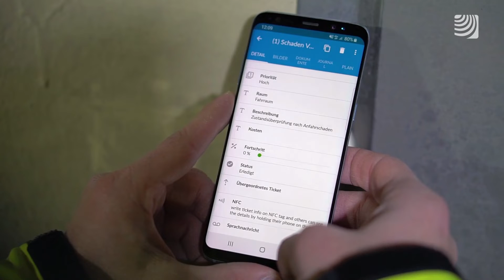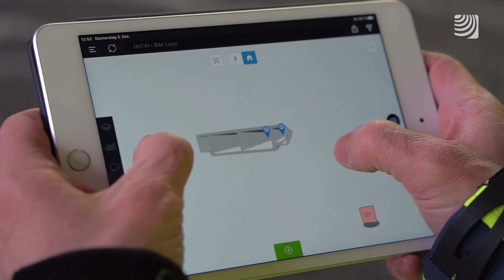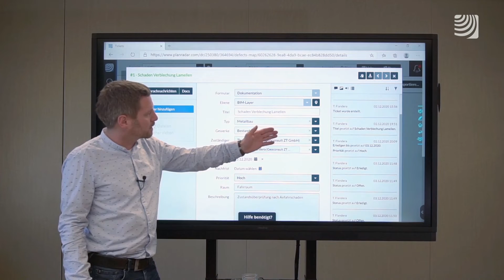Der Einsatz von PlanRadar, NFC und BIM im Tunnelbau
Thomas Flandera ist Teamleiter bei Geoconsult, einem weltweit tätigen Planungsbüro aus Salzburg für Ingenieursdienstleistungen. Das Unternehmen beschäftigt sich unter anderem mit Infrastrukturbauwerken, darunter insbesondere Tunnel und Schachtanlagen inklusive Kavernen. Im Zuge seiner Tätigkeit setzt Thomas Flandera PlanRadar in Verbindung mit Near Field Communication und BIM ein und erzählt im Interview, welche Vorteile er und sein Team dadurch erzielen.